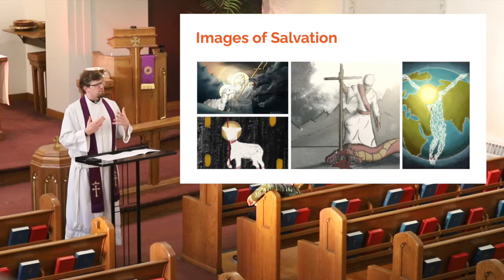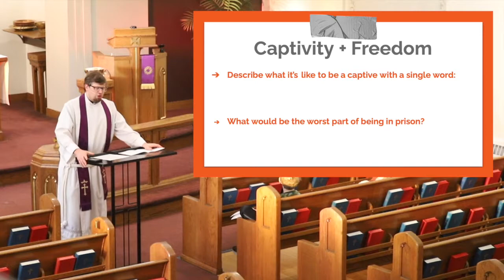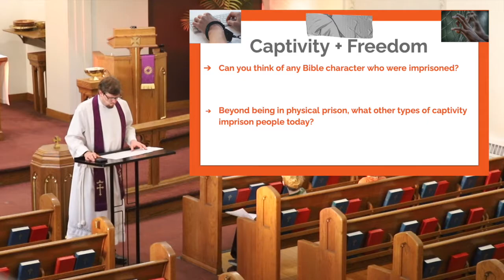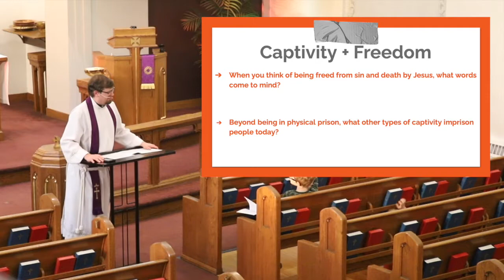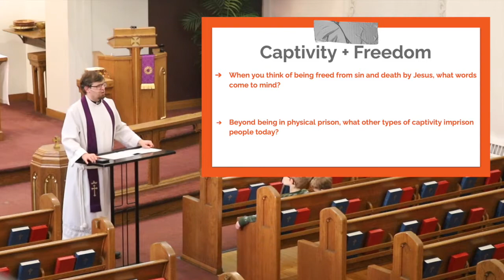Lenten Sermon | "Captivity and Freedom"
On March 16, 2022, Pastor Greg Enterline continues in his Lenten conversational sermon series "The Gospel in Seven Words (or Less)" with his sermon entitled "Captivity and Freedom."